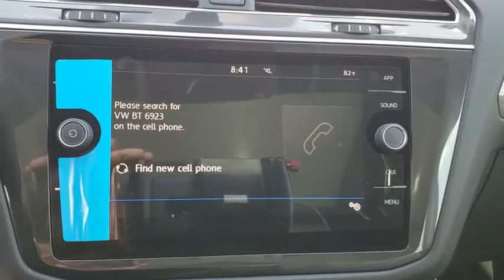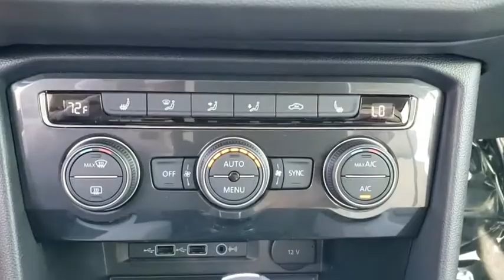2019 Volkswagen Tiguan Orlando, Sanford, Kissimme, Clermont, Winter Park, FL 90675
Black New 2019 Volkswagen Tiguan available in Orlando, Florida at Dave Maus VW North. Servicing the Sanford, Kissimme, Clermont, Winter Park, FL area.

Black 2019 Volkswagen Tiguan 2.0T SE FWD 8-Speed Automatic with Tiptronic 2.0L TSI DOHCRecent Arrival! 22/29 City/Highway MPG